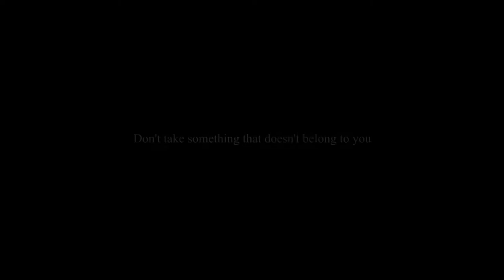Enchanted Ring | 5 Minute Short Film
This was our final project for a university VFX course back in May 2019.

It is a silent movie type, I acted the lead character, parts of the visual effects (VFX), wrote the scenario, it was a 1 week work.

P.S. if you are wondering about the exaggerated masculine appearance & walk: "I had to do it" - almost my entire life included acting in one way or another.